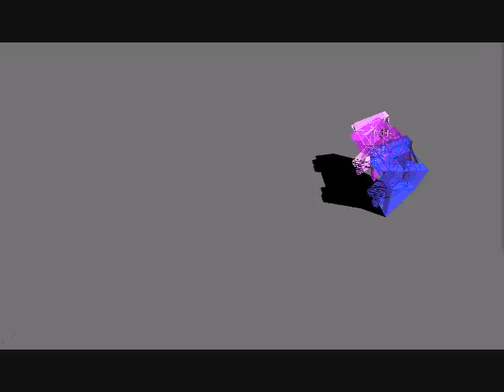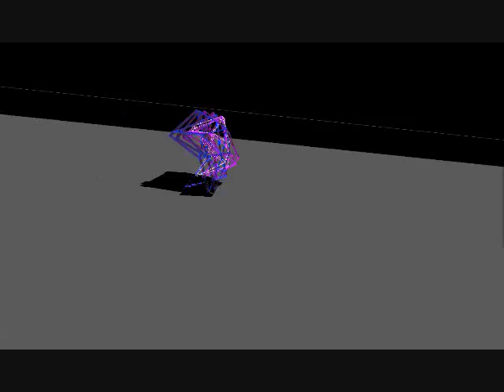theo jansen mechanism